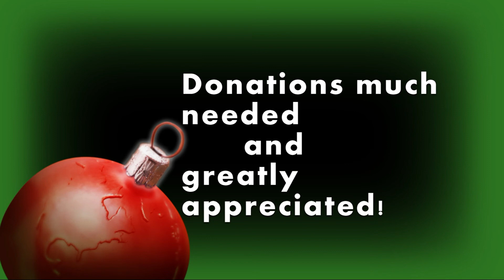The Pomeranians and the Elf On The Shelf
The Pomeranians meet 'Piddles' the Elf on a shelf!